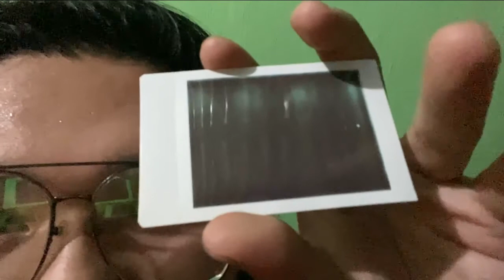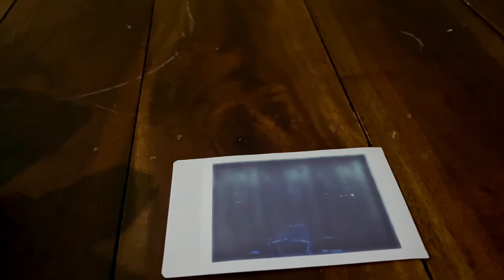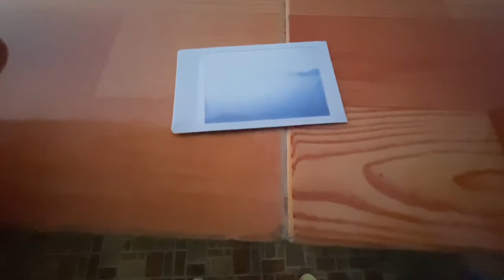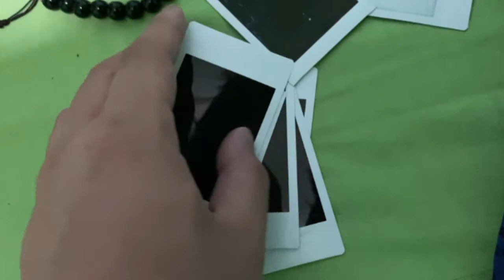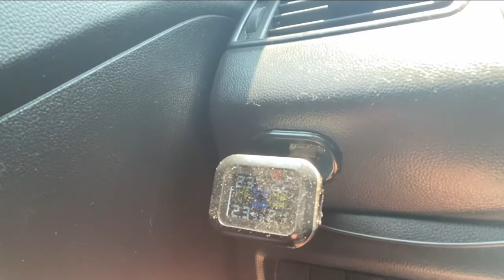Batangas May 2021 Dive and Staycation || Hey future self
Para kay future Geoff. Haha sabog pero ayan na start na ng travel docu!

Film photography, travel, dive, kain, at kung ano pang maisip habang naha-hassle-an sa pagva-vlog. Ayan enjoy sa panonood!